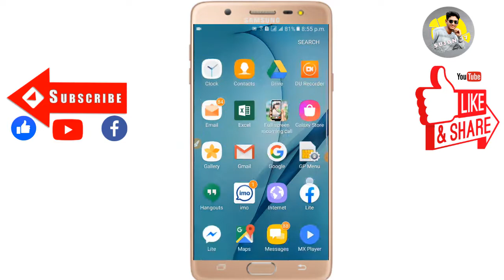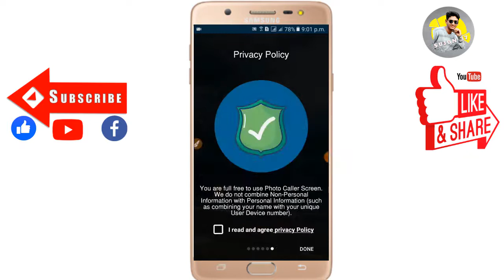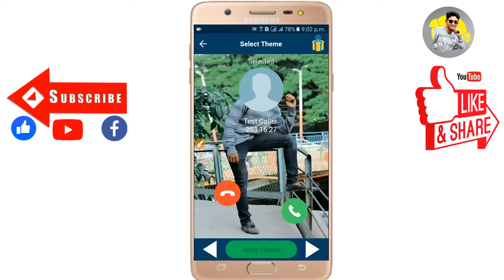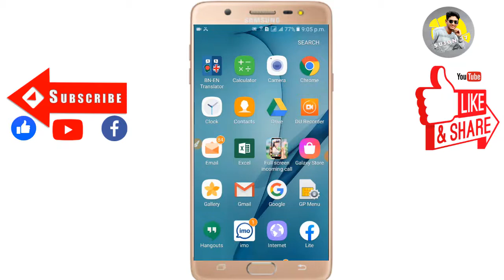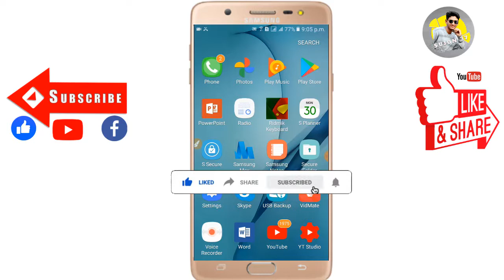How to add photo caller screen in bangla | Change Caller Screen Themes & Background photo | Sujon 37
We make instructional videos about right guideline over Bangladesh. Besides, I have the right guideline about online income, technology, Freelancing & Application. Our activities will be successful only if you cooperate with us and stay by our side.

Credit-
If I have used in this video some Google Data (Images, Music, Clip Art, and Short Videos, etc.). So I Give the Credit of Respected Owners and thank you so much for providing the data. If you feel bad please at first contact with me and after taking any action.